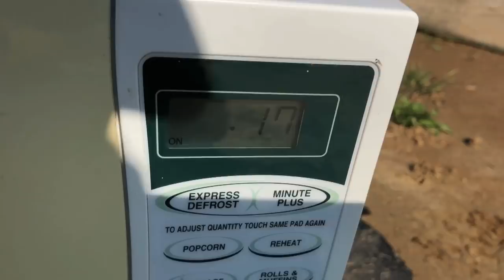What Happens When You MICROWAVE A PROPANE TANK!!!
So it's time so switch things up, we've jumped and destroyed so many cars this year I was to try something different so I've bought a bunch of microwaves off kijiji and am now searching random ideas, for starters we decided to put a propane bottle and butane bottle in a microwave and set it on 10 minutes and see if it blows up!

Send Mail To:

N0M2P0

Justin - @JustinBueckert25
Brad - @BradMc9
Marcus - @MarcusRempel
Emily - @E.ms_95
Jason - @JasonLeBlanc
Matt - @MattMcguire450
Matt - @Trudgehammer
Brett - @BrettHellyer
Billy - @Six.Twenty.Four
Geoff -@ GeoffreyTuer
Jeff - @JeffWhaling
Kassie - @KassieBoone79
Sean - @HTWshine
TEAMLTD - @teamltd
LimeNine - @limenine